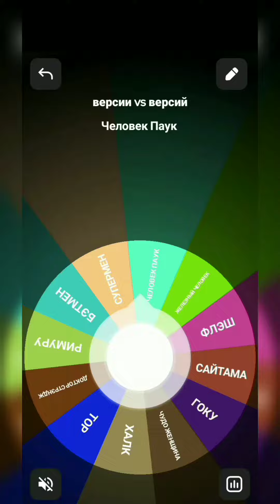All versions of Superman vs All versions of Rimuru